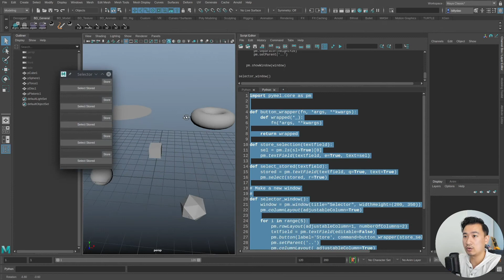How to switch to PyMel in 5mins - Let's Payathon #17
Episode #17 Let's Payathon - Before we get too deep into why we might want to use PyMel, here's a quick 5min tip on how to switch over to PyMel.

Every week there will be a new episode that builds on the previous episodes. Before you realize it, you will be awesome at Python, but most importantly, you can apply it.

You can ask questions about animation, python, the industry, or just post up work to get feedback or to inspire others:

You can also find us on a bunch of different social media platforms: